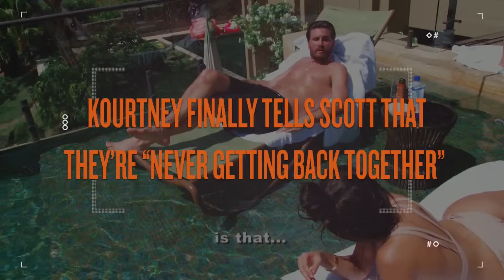"Keeping Up With the Kardashians" Katch-Up S13, EP.10 | E!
Kourtney finally tells Scott that they're "never getting back together". Plus, Kim learns scary details about how long the robbers had been following her.

About Keeping Up With the Kardashians:
“Keeping Up with the Kardashians”  takes viewers beyond the headlines and into the stories that dominate the news cycle. Only E! has the untold story behind every Kardashian moment and every moment is bigger than you know.